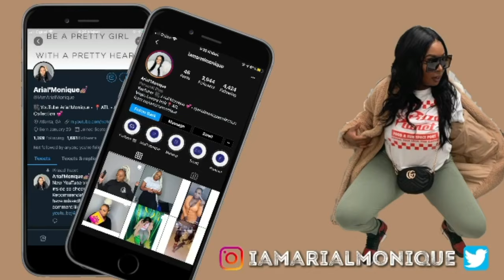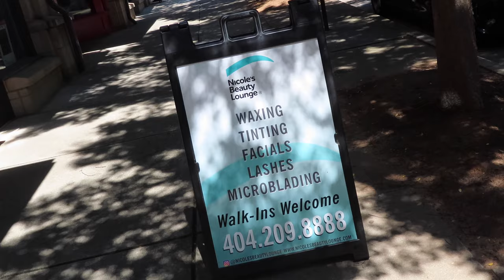My First Chemical Peel | WAS IT WORTH IT??